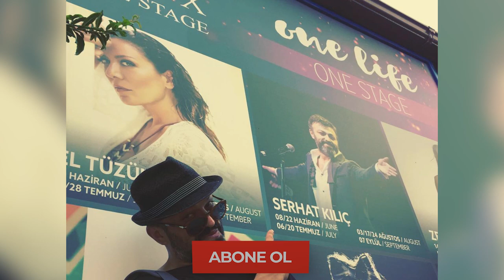Serhat Kılıç Kimdir? Kaç Yaşında ve Nereli? İşte Serhat Kılıç'ın Kariyeri ve Özel Hayatı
SERHAT KILIÇ'IN HAYATI

8 Temmuz 1975 yılında Ankara'da dünyaya gelen SerhatKılıç'ın tam adı Serhat Mustafa Kılıç'tır. Kılıç 1994'te Bilkent Üniversitesi Müzik ve Sahne Sanatları Fakültesi, Tiyatro bölümünü burslu olarak kazandı. 1998 yılında yüksek şeref öğrencisi olarak bu okuldan mezun oldu. İlk profesyonel oyunu Ankara Sanat Tiyatrosu'nda Rutkay Aziz rejisiyle 1998 Ariel Doffman'ın Kayıplar (Dullar) adlı oyunudur. 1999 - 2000 sezonunda Diyarbakır Devlet Tiyatrosu'nda çalıştı. Aynı yıllarda, Diyarbakır Şehir Tiyatroları'nda sahne ve oyunculuk dersleri verdi ve bu kurumda Barış Adası adlı oyunu yönetti.
2002 yılında mecburi hizmetini tamamlamak üzere Erzurum Devlet Tiyatrosu'na oyuncu olarak atandı. 2005 yılında Hacettepe Üniversitesi Ankara Devlet Konservatuvarı'nda Reji üzerine yüksek lisans eğitimini tamamlayıp Erzurum Atatürk Üniversitesi Güzel Sanatlar Fakültesi Tiyatro Bölümü'nde öğretim görevlisi olarak ders vermeye başladı. 2008 yılında Devlet Tiyatroları'ndaki görevinden istifa ederek çalışmalarına İstanbul'da devam etmeye başladı. İstanbul'da çalıştığı tiyatrolar arasında Tiyatro Dot, BKM gibi tiyatrolar yer almaktadır. 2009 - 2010 sezonunda “İntiharın Genel Provası” adlı oyun ile İstanbul Şehir Tiyatroları'na katıldı.

“İntiharın Genel Provası” adlı oyun 3 sezon İstanbul Şehir Tiyatrosu'nda kapalı gişe olarak sahnelendi. Serhat Kılıç, dört farklı karakteri canlandırdığı bu oyundaki performansı ile 14. Afife Tiyatro Ödülleri kapsamında, Yılın En Başarılı Müzikal ve Komedi Erkek Oyuncusu dalında adaylığa layık görüldü.
2012 yılında Cats&Dogs  adlı bir prodüksiyon şirketi kurdu. 2014 yılında Cannes Film Festivali Altın Palmiye Ödülü'nü kazanan Nuri Bilge Ceylan’ın yönetmenliğini yaptığı Kış Uykusu filminde İmam Hamdi karakterini canlandırdı. Bu filmdeki performansı ile 47. SİYAD ödülleri, En iyi yardımcı erkek oyuncu performansı dalında adaylığa layık görüldü. Oyuncu, 2014 yılı Kasım ayında, oyunculuk, yazarlık, dans ve şan eğitimi veren Okul Serhat Kılıç'ı kurmuştur. 2014 yılında kurduğu tiyatro atölyesi olan Serhat Kılıç Okul'u hizmete açmıştır.

Serhat Kılıç, Gece Sempozyumu, Tek Kişilik Şehir, Vur Yağmala Yeniden, Oyunun Oyunu gibi tiyatro oyunlarında rol almıştır. Serhat Kılıç aynı zamanda tiyatro oyunu yönetmenliği de yapmıştır. Pırtlatan Bal ve Barış Adası Kılıç’ın yönettiği oyunlardandır. Serhat Kılıç’ın oynadığı sinema filmleri arasında Çember, Veda, Kış Uykusu, Baskın Karabasan yer almaktadır. Serhat Kılıç aynı zamanda Söz , Seksenler, Hatırla Sevgili, Ezel gibi dizilerde de rol almıştır.